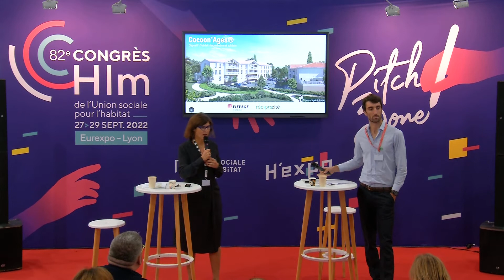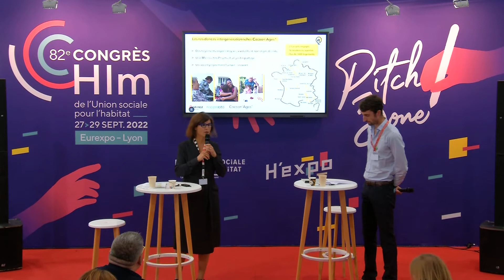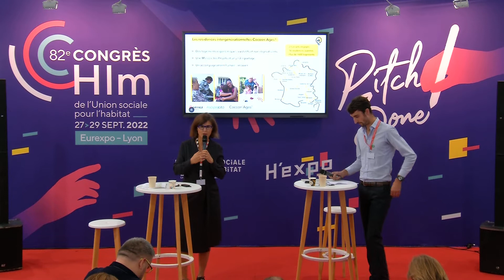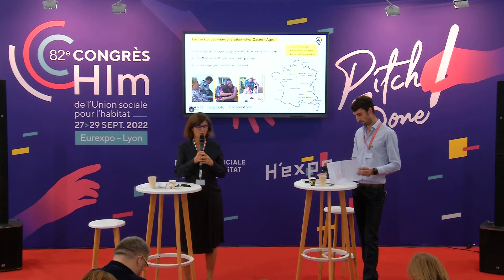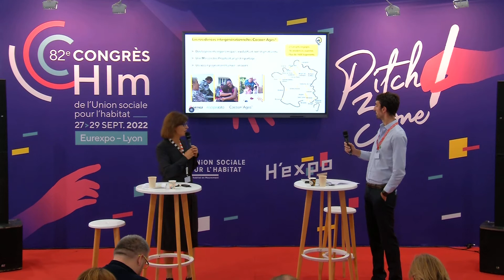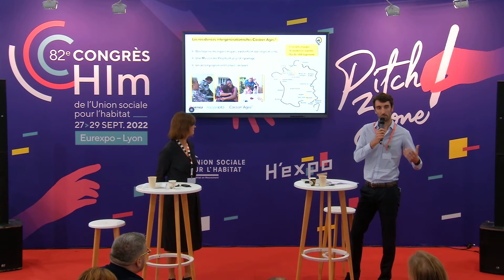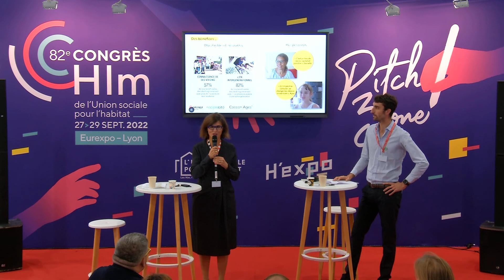Pitch Zone - Eiffage Construction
Cocoon'Ages, l'intergénérationnel by Eiffage
Intervenants ; Elise Airaud, directrice Silver Economie et David Meynard, directeur du développement Récipro-Cité